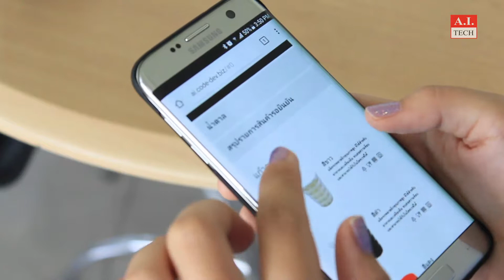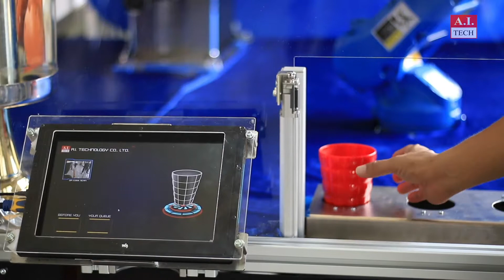AI Robotic Cafe